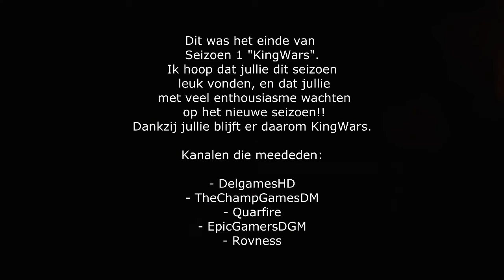KingWars #21 - Era - Een Gesmeden Vriendschap!!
➤ Volg mij op Twitter! @Watch_Yeager

Alle Afspeellijsten!

Je zult op dit kanaal variaties aan video's zien zoals, Minecraft, Terraria, Vlogs en nog veel meer.